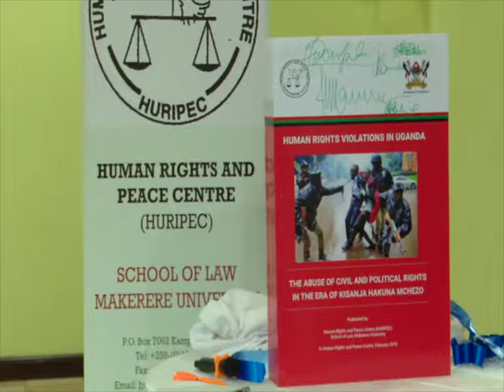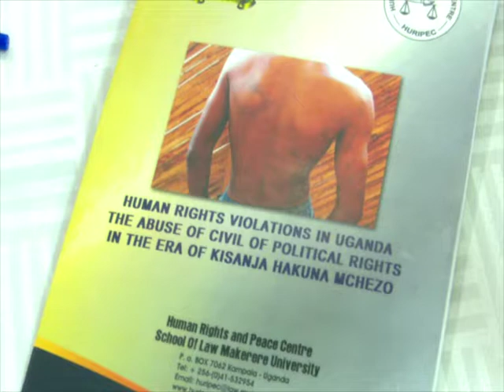PEOPLES RIGHTS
The state of human rights in Uganda